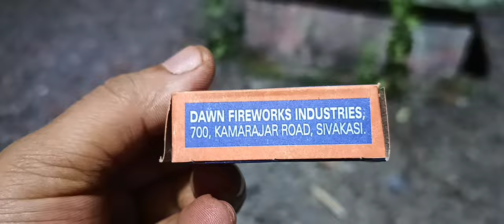Dawn Black Serpents | Snake Crackers | unboxing & Demo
nice product at low price